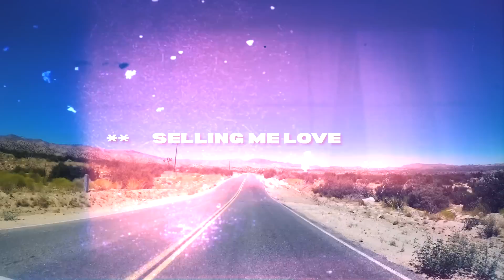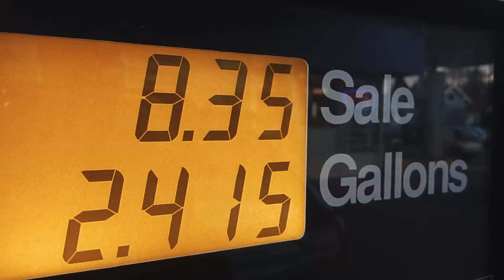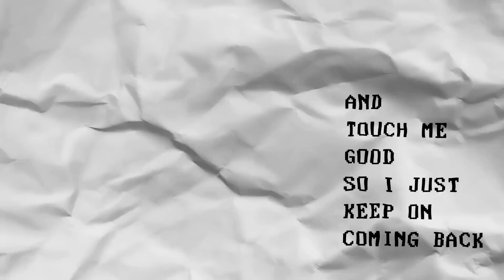Flynn - Selling Me Love (Lyric Video)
I wrote Selling Me Love about the confusion surrounding relationships sometimes, and not knowing where you stand with someone. I think it’s something we can all relate to so I hope it resonates with you in some way.

Go listen to my very first EP “One Of Us” which is finally available

Lyric Video Credits:
Mariya Yaroshevskaya

Composer Darren Flynn / Will Simms / Hannah Wilson
Lyricist Darren Flynn / Will Simms / Hannah Wilson
Published By: BMG Rights Management GmbH / Phrased Differently
Produced by Will Simms
Executive Producer: Mark Vallance for Loading Talent
Mixed by Ruadhri Cushnan
Mastered by Dick Beetham at 360 Mastering, Hastings
Recorded at Beam Me Up Studios, Great Britain

Lyrics:

My heart was open, ready for the ride of my life
And I was buying, something that could never be mine

You come around with your sweet nothing
Your touch is good and so I keep on coming back
Made me feel like I was something
That you wanted and now you’ve got it

You’re selling me love
That ain’t what I’m getting from you

You said it was love
But all your words are far from the truth

You get me excited and I’m setting myself up on fire to keep you warm
But you’re too cold blooded, you get what you want and then leave me with fool’s gold

Made me feel like I was something that you wanted
And now you’ve got it

But that ain’t what I’m getting from you

(Bridge)
You’re selling me love – you’re selling me selling me love

Andtouch is good and so I keep on coming back

Made me feel like I was something that I wanted
But I can’t get it